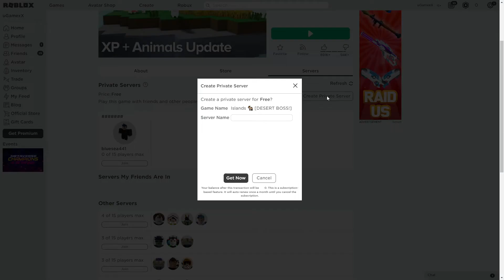Islands Script | Roblox | Auto Farm Mobs | Aura Kill | Auto Fishing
⚠️ IMPORTANT⚠️

islands script Roblox
islands script
islands script GUI
Roblox islands auto farm script
islands dupe script
islands dupe script Roblox
Roblox islands duplication script
Roblox islands dupe script
islands exploit script
Roblox islands exploit script
islands auto farm script
script for islands Roblox
islands script
islands script Roblox
Roblox islands money script
Roblox islands script
islands script
islands script Roblox
islands script
islands auto build script
best islands script
islands exploit script
script for islands
islands fishing script
islands script GUI
Roblox islands script
islands script
islands infinite money script
islands money script
islands script April
islands script Roblox
islands Roblox script
islands XP script
islands duplication script
islands aura kill script
islands kill aura script,
islands boss auto farm
islands script
islands auto farm mobs
islands kill aura
islands auto fishing
Roblox Game
Roblox Games

Get a big discount with my code.
👉CODE: salmasbuddy

Actually, the course has a fee But I give it away for free to my visitors.